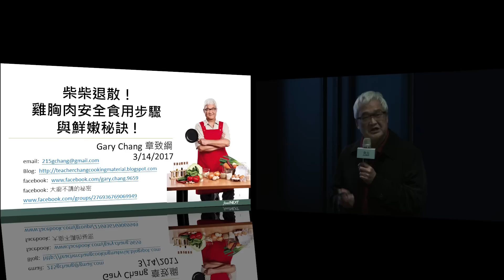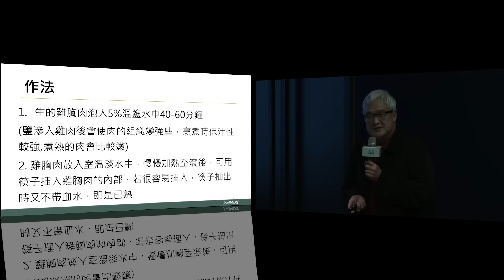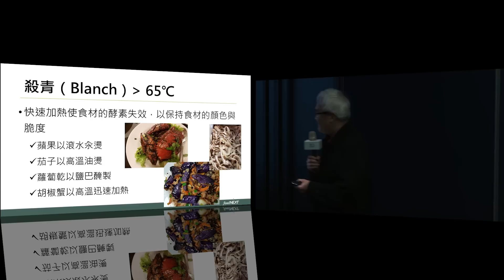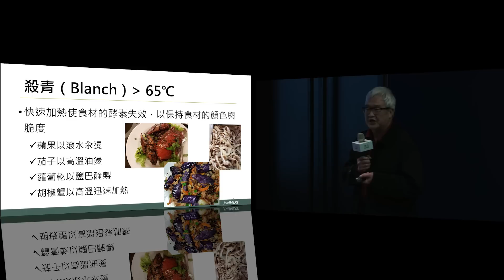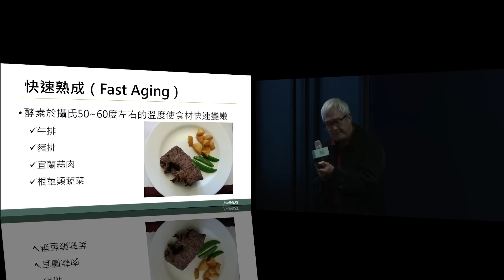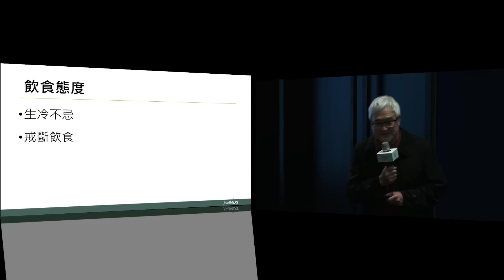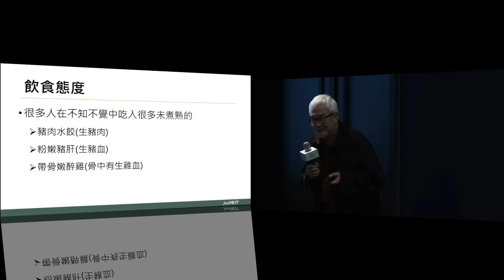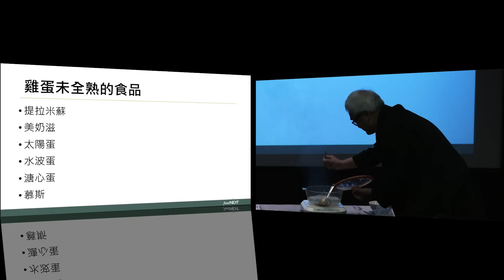柴柴退散！雞胸肉安全食用步驟與鮮嫩秘訣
廚藝科學家 章致綱

雞胸肉常是大家烹調上的煩惱，絲絲香甜，也想絲絲鮮嫩的雞胸肉該如何處理，
要怎麼將雞肉料理煮的安全殺死可能存在的病毒？
食力將精彩演出神奇「食」驗秀，帶你體驗不可能的任務～